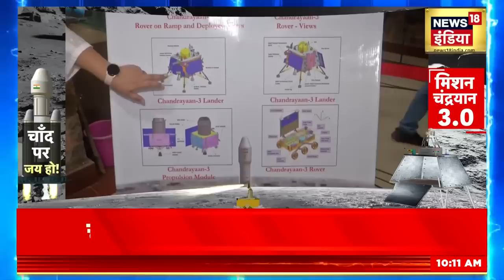Chandrayaan-3 Updates: चंद्रयान-3 में जिसका डर था वही हुआ, देखिए सबसे बड़ा अपडेट | ISRO | Moon | N18V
Chandrayaan-3 Updates: भारत के लिए आज का दिन बेहद खास है. भारत का महत्वाकांक्षी मून मिशन चंद्रयान-3 आज शाम 6 बजकर 4 मिनट पर चांद की सतह पर लैंड करेगा, देखिए पूरी खबर